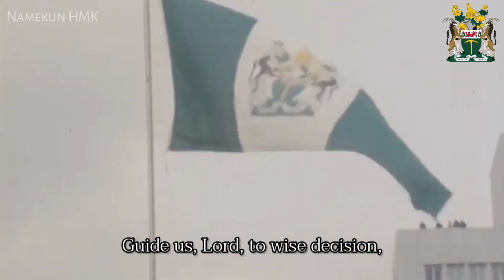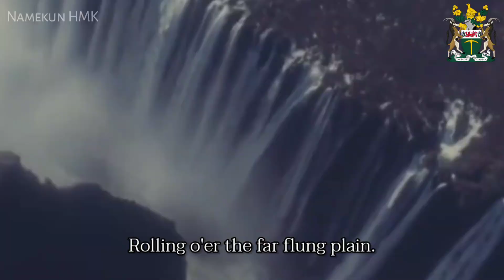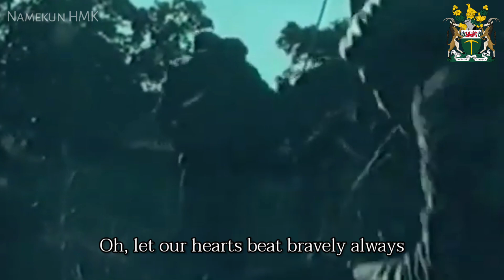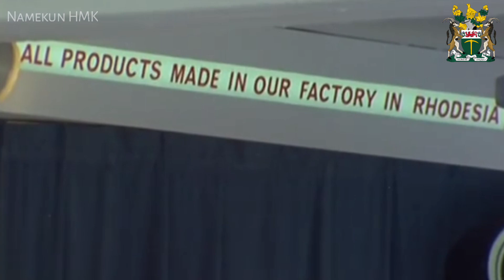National Anthem of Rhodesia (1974-1979) : Rise, O Voices of Rhodesia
« English »
"Rise, O Voices of Rhodesia" (or "Voices of Rhodesia") was the national anthem of Rhodesia and Zimbabwe Rhodesia (renamed Zimbabwe in April 1980) between 1974 and 1979. The tune was that of "Ode to Joy", the Fourth Movement from Ludwig van Beethoven's Ninth Symphony, which had been adopted as the official European continental anthem by the Council of Europe in 1972 (it remains the European Union's anthem today). The music used in Rhodesia was an original sixteen-bar arrangement by Captain Ken MacDonald, the bandmaster of the Rhodesian African Rifles. A national competition was organised by the government to find an appropriate set of lyrics to match the chosen tune, and won by Mary Bloom of Gwelo.

In the fallout from Rhodesia's Unilateral Declaration of Independence from the United Kingdom on 11 November 1965, the country still claimed loyalty to Queen Elizabeth II as its professed head of state, and so retained "God Save the Queen" as its national anthem. With Rhodesia's reconstitution in 1970 as a republic, however, the royal anthem was dropped along with many other references to the monarchy, leaving it without a national anthem until it adopted "Rise, O Voices of Rhodesia" in 1974. The national anthem lost its legal status in December 1979, when the United Kingdom retook interim control of the country pending its internationally recognised independence as Zimbabwe five months later. Rhodesia's use of the well-known Beethoven tune has since caused the playing of "Ode to Joy" to be controversial in modern-day Zimbabwe.